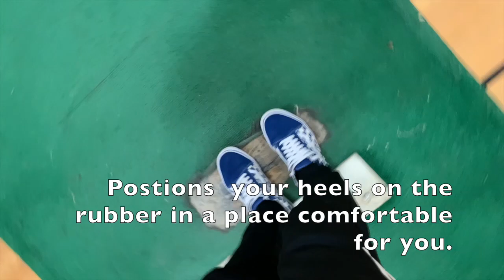how to project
This video is about how to pitch from thw windup postion